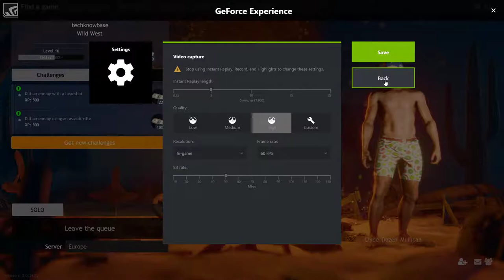Desktop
GPU: GeForce GTX 1060 6GB
CPU: Intel(R) Core(TM) i7-4790K CPU @ 4.00GHz
Memory: 16 GB RAM (15.94 GB RAM usable)
Current resolution: 1920 x 1080, 60Hz
Operating system: